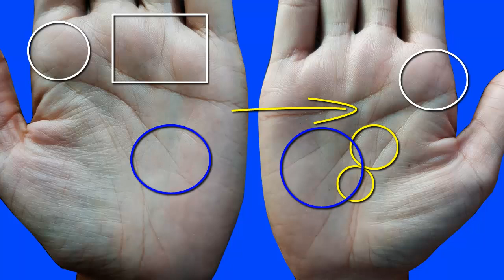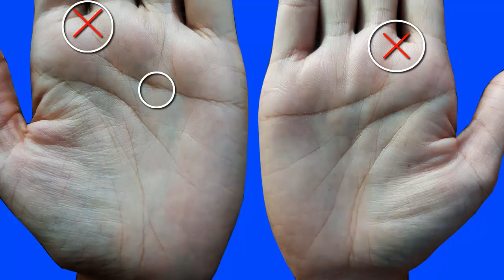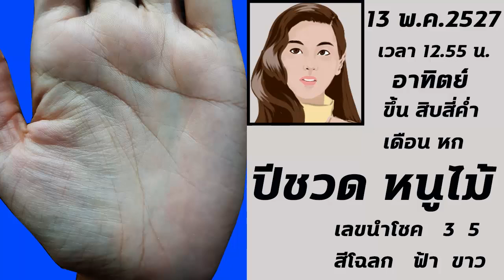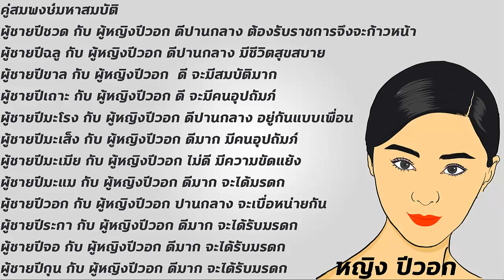ดูดวง ดูลายมือ อาชีพที่เหมาะกับตัวเอง โชคที่มีผู้ใหญ่สนับสนุน และลูกที่พึ่งพาได้ ผู้หญิงปีชวด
Line: MordooDigital